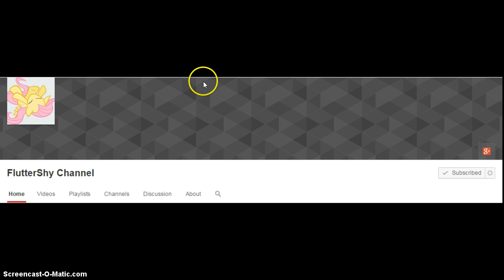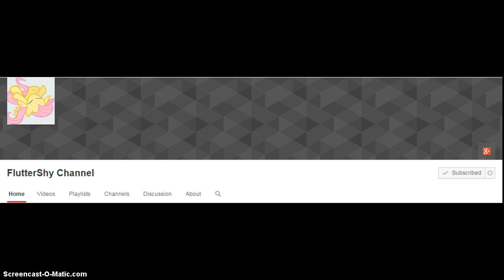GO SUB. TO HER PLZZZ!!!!!